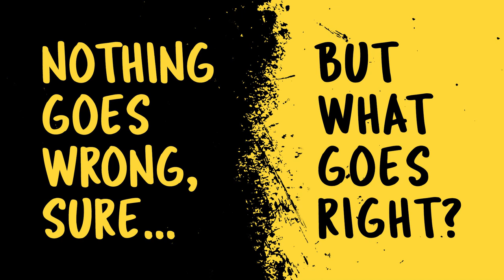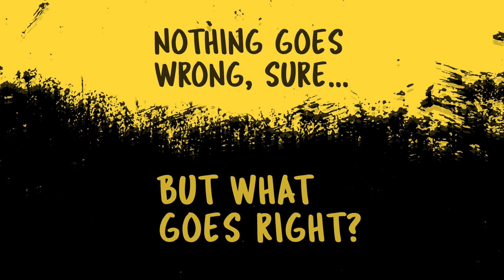When you have an answer for everything... and DO nothing.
I recorded a chat with KHAORU about the dangers of “doing nothing” and looking for perfect answers as an excuse for fear. How we can be "too clever for our own good" sometimes. ... Even, Boffin dropped in for a bit :)

IN THIS VIDEO
Production & Design: ( © huMAN )